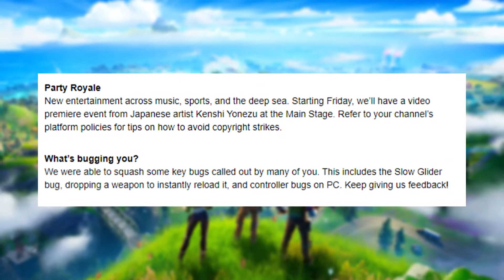Fortnite V13.40 Patch Notes! All New Fortnite Cars Teaser - Fortnite Battle Royale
This video includes v13.40 patch notes information and All New Fortnite Cars Teaser.

Fortnite patch notes
Fortnite v13.40 update
Fortnite Cars
Fortnite Cars Teaser